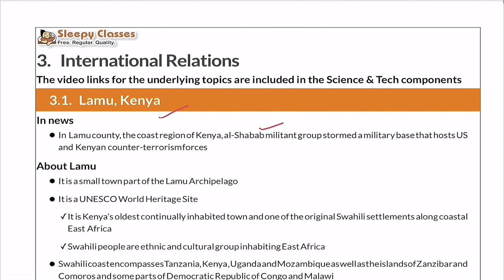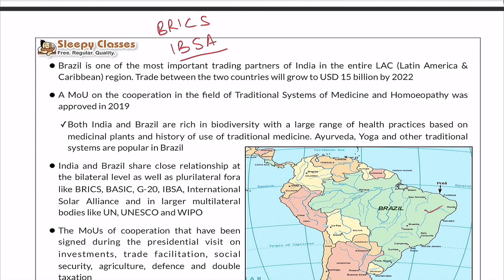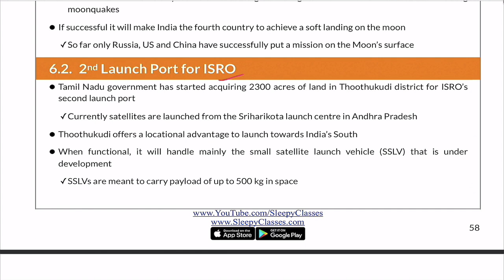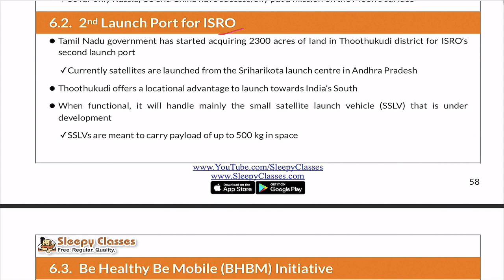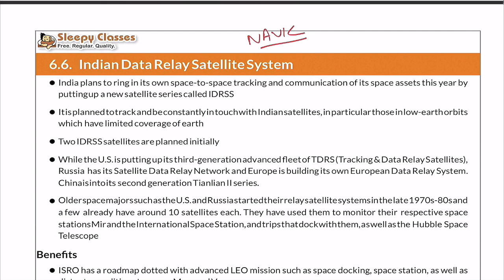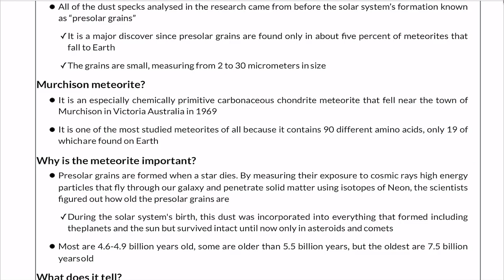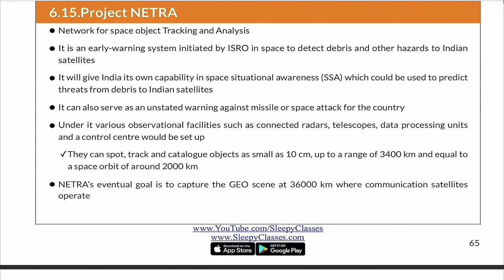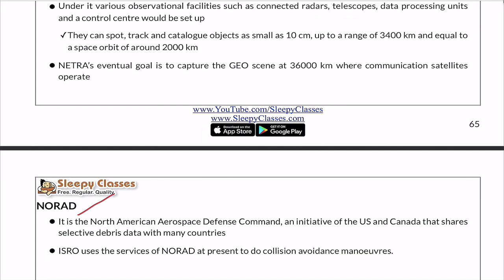Revision Series: January 2020 - IR & Science & Tech